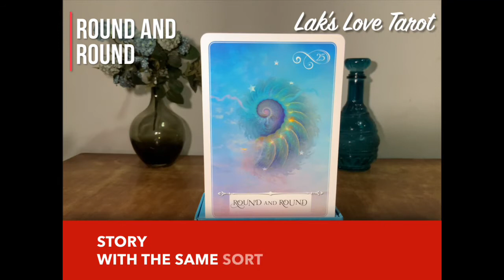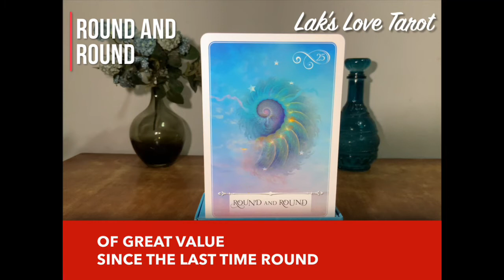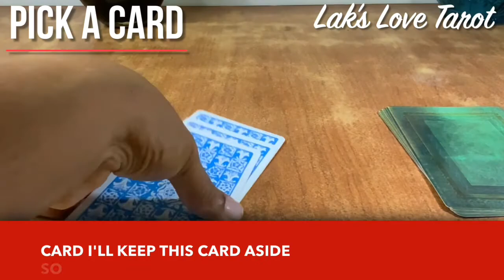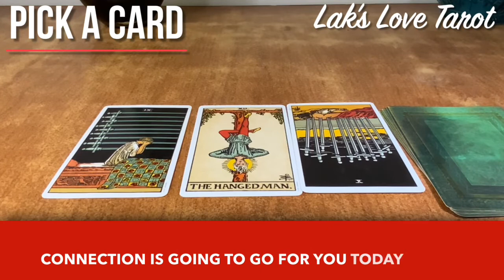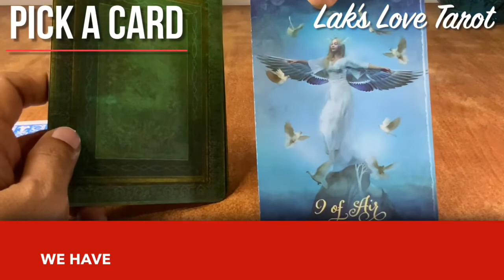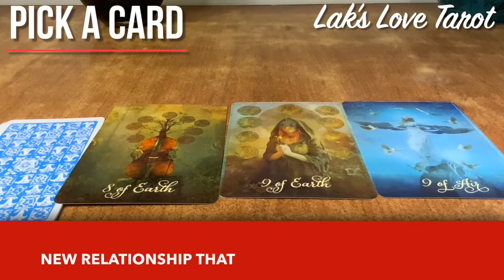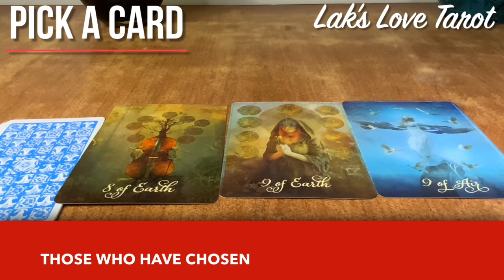Leo ♌ Remain curious and stay out of the blame game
Hi guys !

Thank you so much again guys

What is special about Leos, What is a Leo's purpose?, How do I act like a Leo?, What is a Leo number?, tarot, tarot astrology, astrology answers leo, leo love horoscope weekly tarot, m tarot, tarot horoscope, leo love life, tarot today, leo horoscope and lucky numbers, Will single Leo find love in 2020?, What is the soulmate of Leo?, Do Leo's fall in love easily?, Who should a Leo marry?, Where do Leos like to be kissed?, Is 2020 good for Leos?